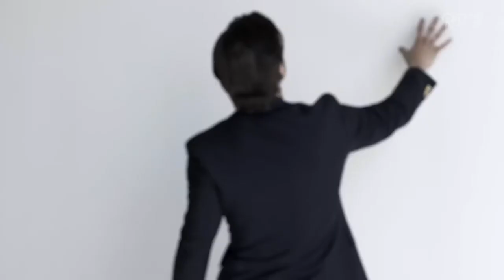Middle of the Night | Benedict Cumberbatch, Tom Hiddleston, Sebastian Stan, Johnny Depp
I don't know about any of you guys but lately my mind has been on these MEN!!